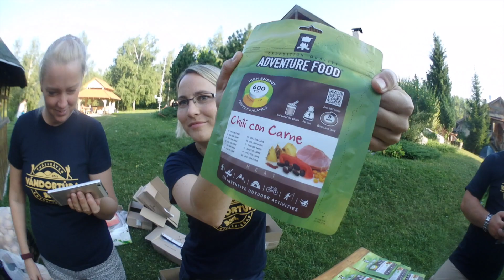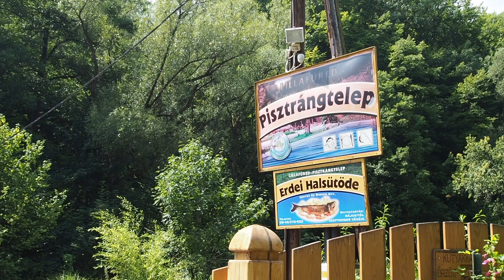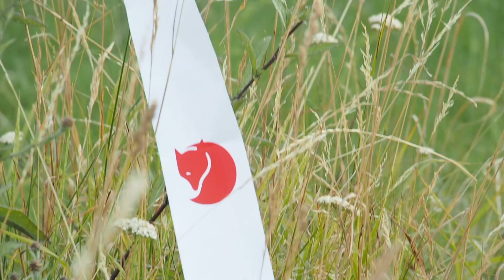Fjallraven Vándortúra 2017 - 4. nap (Amatőrök a hegyen videó)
A Fjallraven Vándortúra negyedik napi összefoglaló videója. A szentléleki Turista Parkból induló és Bükkszentkeresztig tartó vándortúra szakaszt követhetitek végig ebben a rövid videóban. A 32-36 fokos meleg ma sem könnyítette meg a résztvevők dolgát. Beszámoló hamarosan a oldalon.

Technikai felszerelés, mellyel a videó készült:
Olympus E-M5 Mark II kamera
Olympus TG-5 kamera
Olympus TG-Tracker
DJI Mavic PRO drone
Rode Stereo mikrofon
Manfrotto Befree one állvány
Manfrotto fotós túrabot
Manfrotto Extreme selfie bot